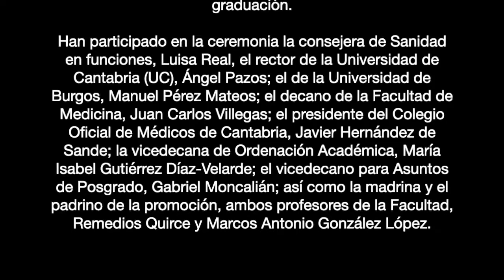Gaudeamus Igitur, XLIII Promoción de la Facultad de Medicina (UC)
Grabación gentileza de Estudios de Sonido Vumeter y de la Dra. Remedios Quirce y el Dr. Marcos González, madrina y padrino respectivamente de la XLIII Promoción de la Facultad de Medicina (UC).

La soprano Estrella Cuello ha interpretado el himno universitario Gaudeamus Igitur para clausurar el acto de graduación.

Han participado en la ceremonia la consejera de Sanidad en funciones, Luisa Real, el rector de la Universidad de Cantabria (UC), Ángel Pazos; el de la Universidad de Burgos, Manuel Pérez Mateos; el decano de la Facultad de Medicina, Juan Carlos Villegas; el presidente del Colegio Oficial de Médicos de Cantabria, Javier Hernández de Sande; la vicedecana de Ordenación Académica, María Isabel Gutiérrez Díaz-Velarde; el vicedecano para Asuntos de Posgrado, Gabriel Moncalián; así como la madrina y el padrino de la promoción, ambos profesores de la Facultad, Remedios Quirce y Marcos Antonio González López.

Gaudeamus igitur,
iuvenes dum sumus.
Post iucundam iuventutem,
post molestam senectutem,
nos habebit humus.

Todos alegrémonos,
mientras somos jóvenes.
Tras la juventud risueña,
tras la senectud molesta,
va a comernos la tierra.

Vivat Academia,
vivant professores.
Vivat membrum quodlibet,
vivant membra quaelibet,
semper sint in flore.

Viva la Universidad
y sus profesores.
¡Cada miembro viva, viva!
 ¡Todos juntos vivan, vivan!
¡Sean siempre los mejores!

Alma Mater floreat
quae nos educavit,
caros et conmilitones
dissitas in regiones
sparsos congregavit.

Viva el alma mater
que nos ha educado,
y a tan buenos compañeros,
de lugares tan diversos,
en su seno ha juntado.